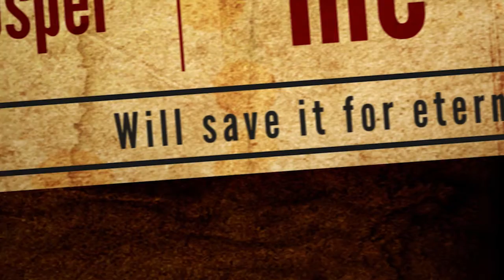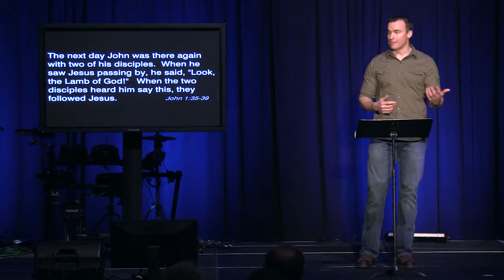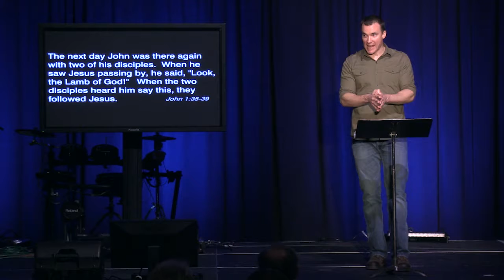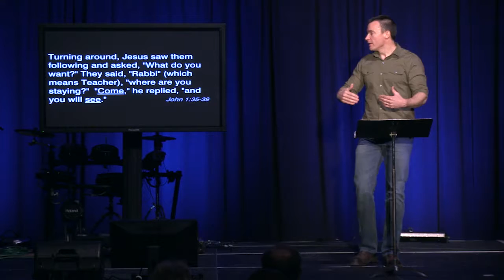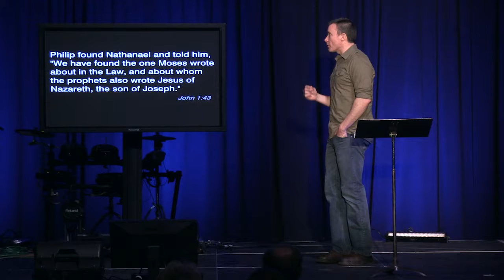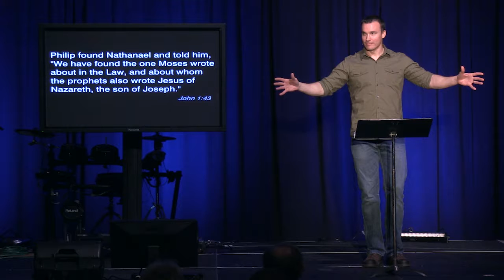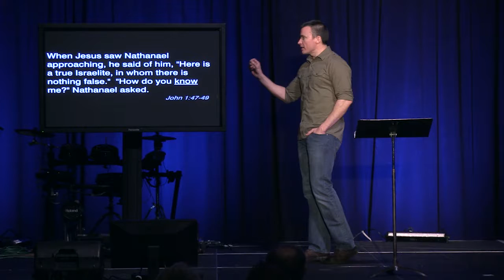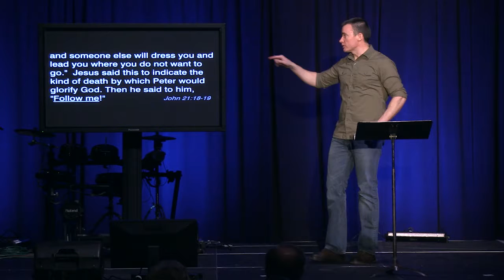Choose To Lose Part 3 - Come and See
Vince Lombardi once said, “If winning isn’t everything, why do they keep score?”  It is quotes like this one that have trained many of us to believe that in order to succeed at life we must win.  We must be the champions at everything that we do.  Be the king of the mountain.  Be the first one to the finish line.  Be the captain of the team. Become the president or the CEO of the company.  Pull yourself up by your boot straps.  You can do it.  Save yourself.  Be a winner or else you’re a loser.  These worldly mantras resonate in our ears day in and day out and yet there is one voice that cuts through them all.  The voice is Jesus’ and he says, “Choose to lose.  Lose your life for me and you will find it.”